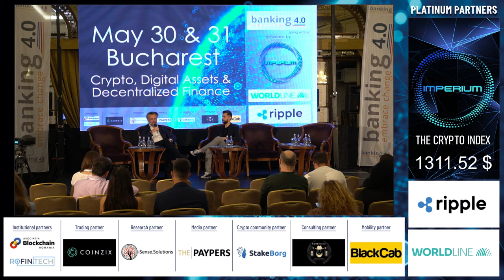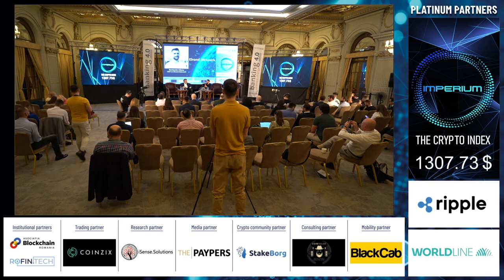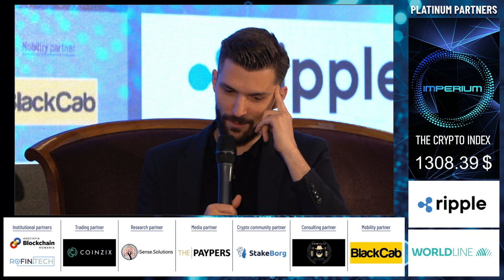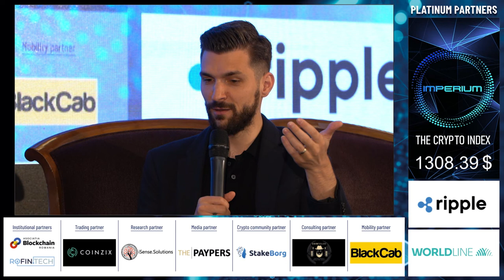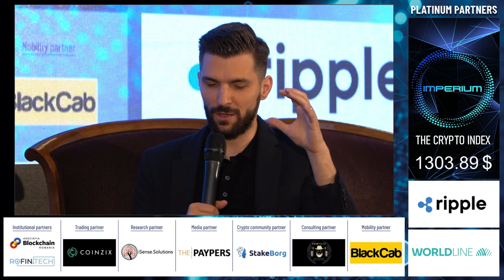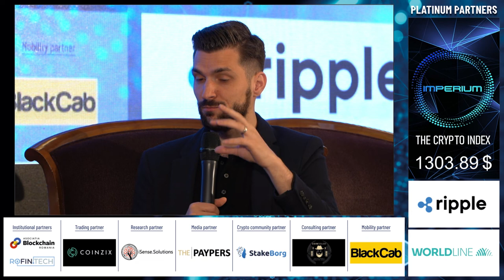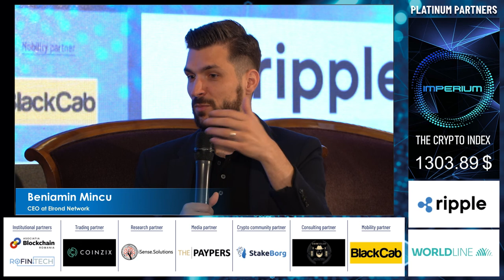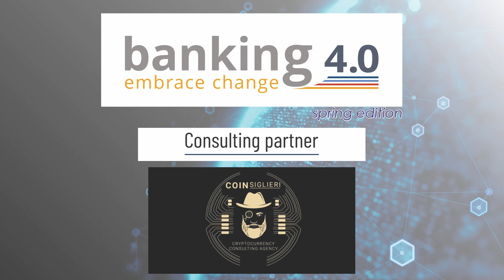What's next when stablecoins are no longer stable?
Very insightful conversation at Banking 4.0 - blockchain edition (May 2022) - between Beniamin Mincu - CEO of Elrond Network and Andrei Burz-Pinzaru, partner Deloitte Legal / Reff & Associates.

Topics: CBDCs, stablecoins, DeFi and the digital future of money. The perspective of the Digital Leu (National Currency of Romania) was also discussed